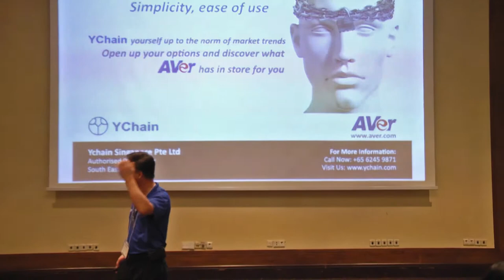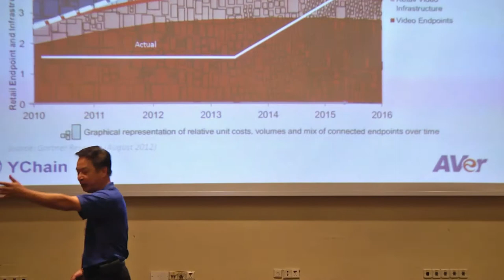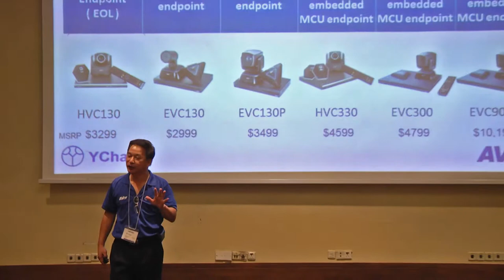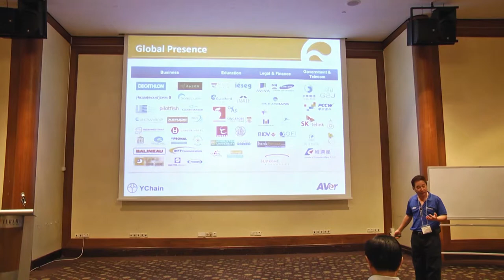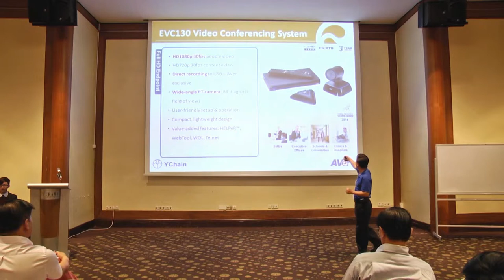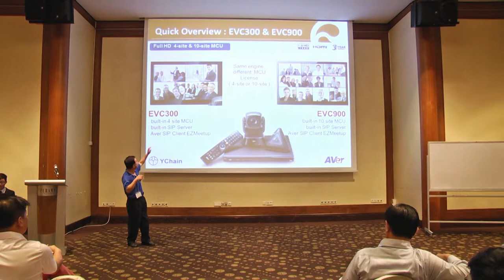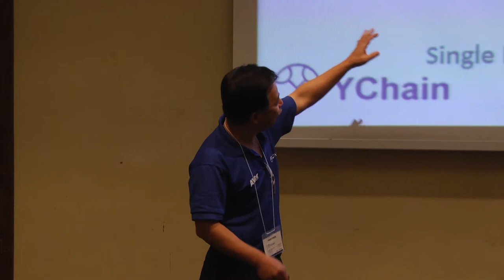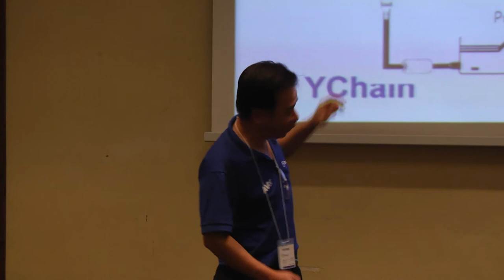Modeling the Next Generation of SME - Video Conferencing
Y chain is here to explain about how effective it is to do video conferencing when doing a business and the equipment he has to introduce to us.